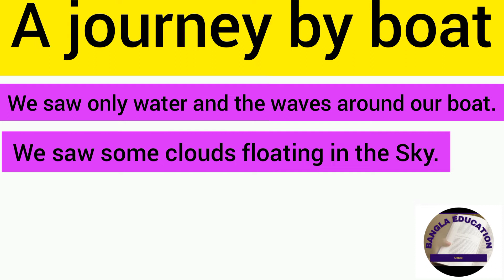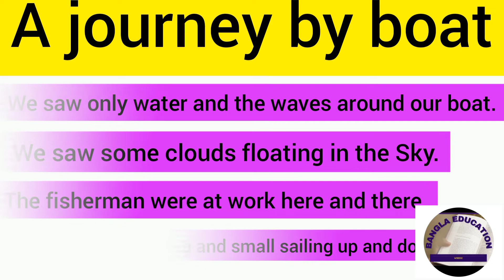A boat journey. A journey by boat Paragraph.essay a journey by boat Class 6 unit test writing skill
A journey by boat. journey by boat Paragraph.essay a journey by boat Class 6 unit test writing skill

Welcome to Bangla Education WB